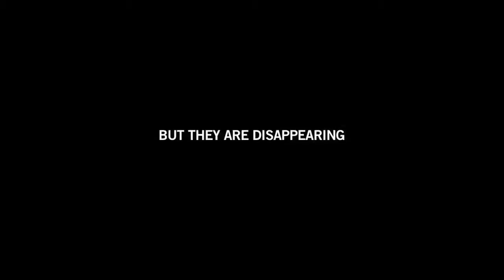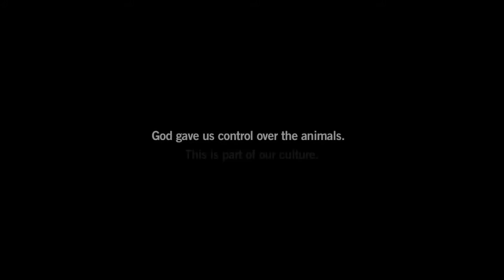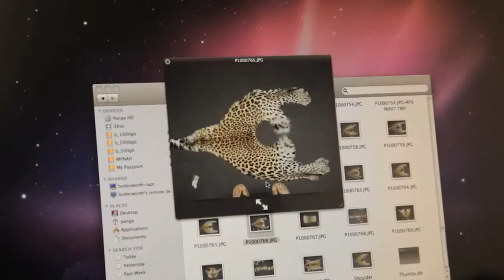Leopard Documentary - Stop leopard skin trade by offering artificial skins to SA tribes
Leopard Documentary -